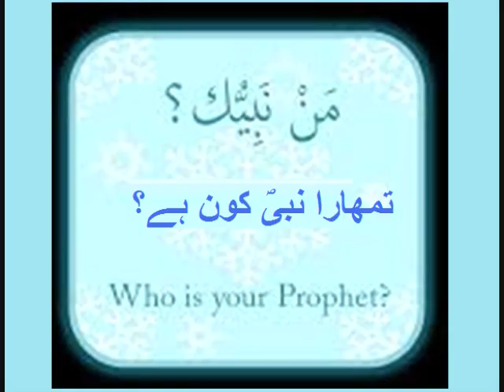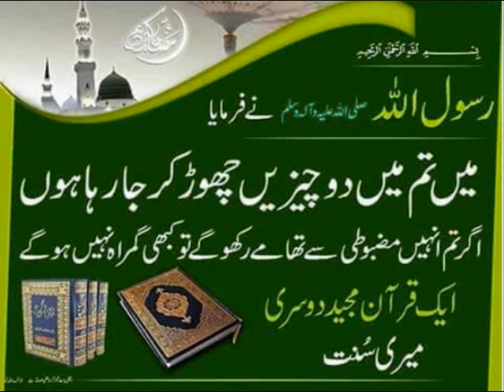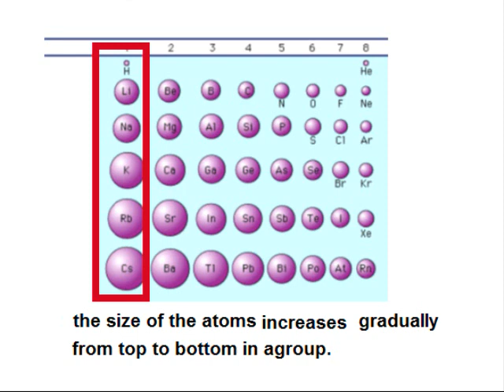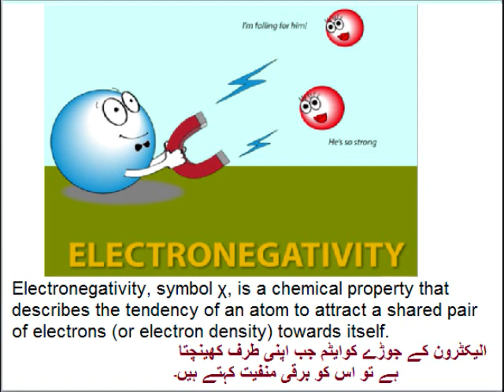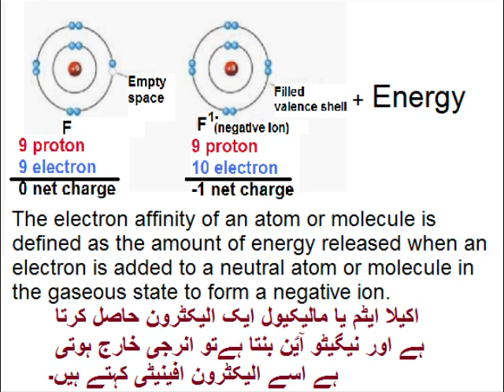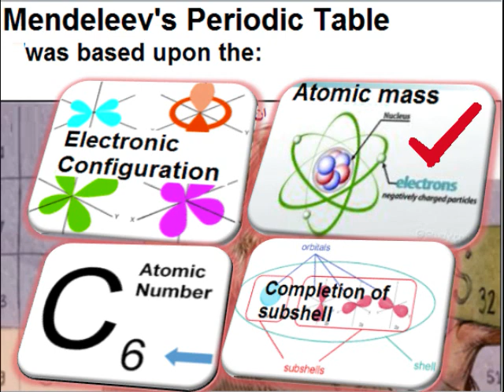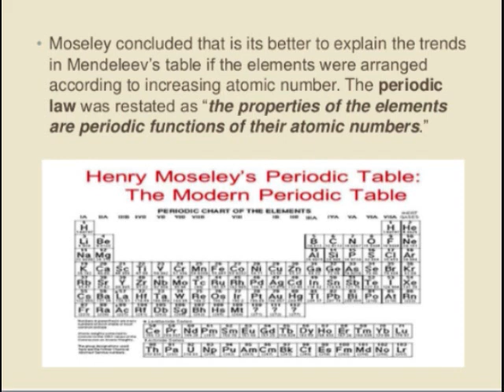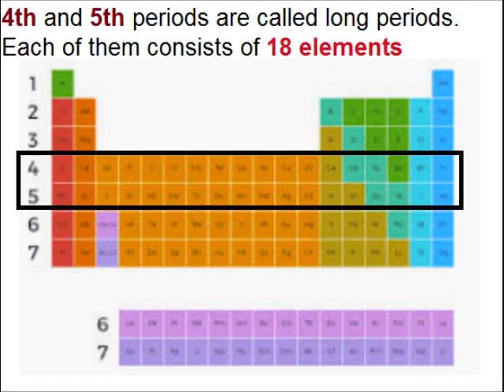Chemistry 9 in Urdu/Multiple choice Questions/unit 3.10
9th chemistry Unit 3.10, Multiple choice Questions chapter 3 in Urdu